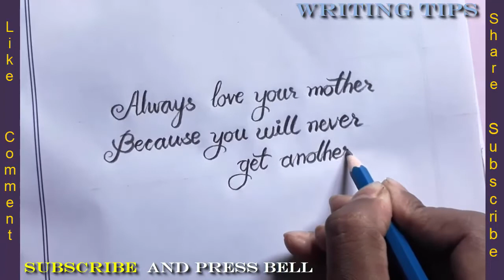Beautiful English Handwriting | Always love your mother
পরবর্তী ভিডিও পেতে অপেক্ষা করুন...